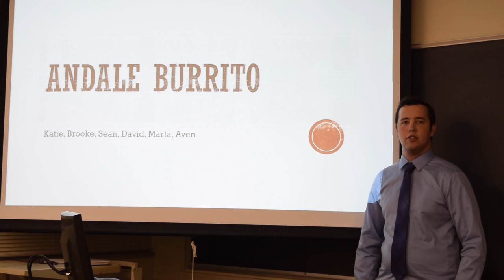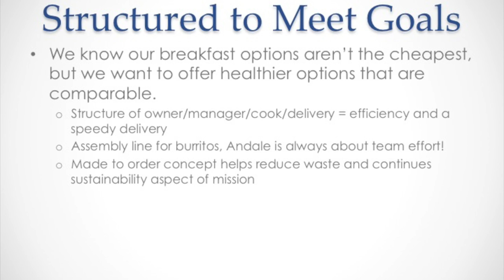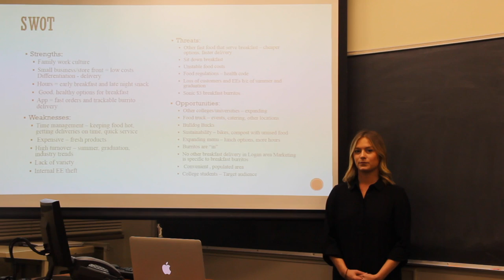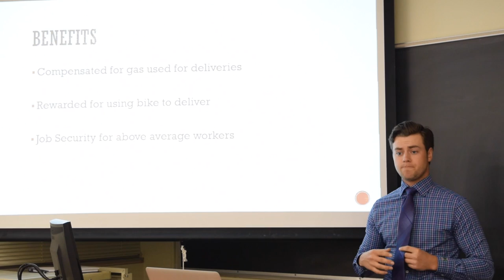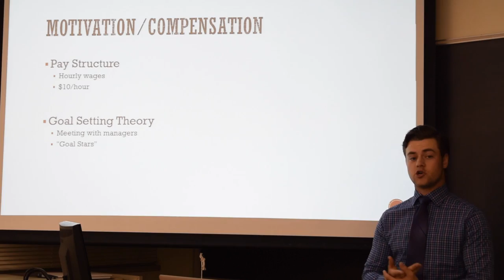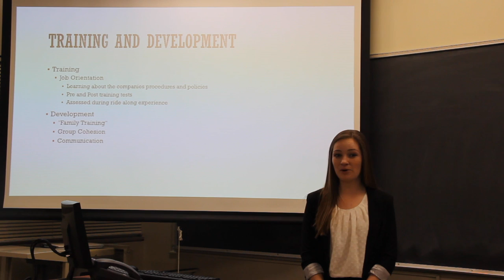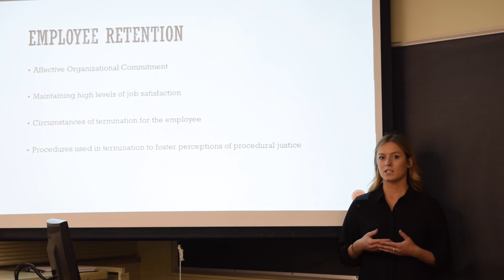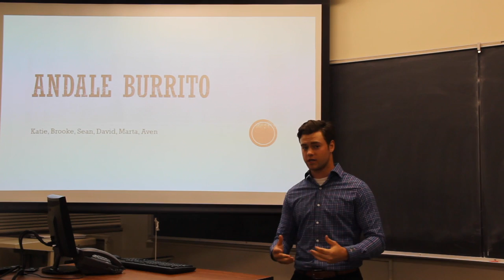Andale Burrito Dr. B